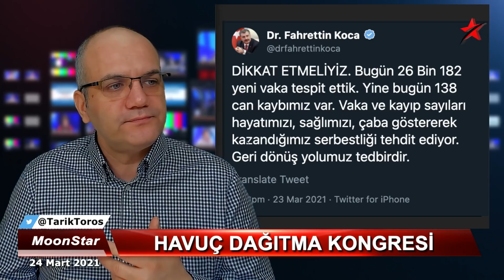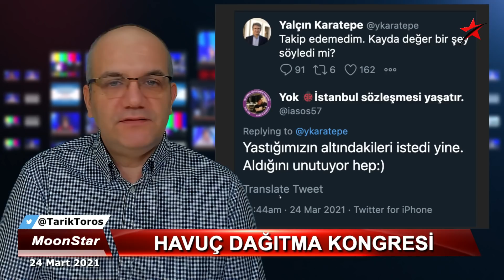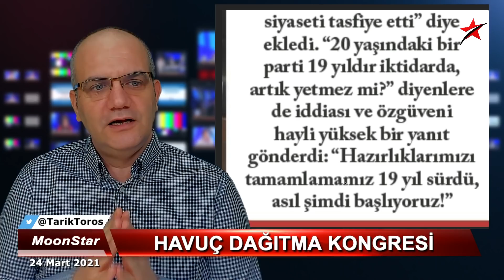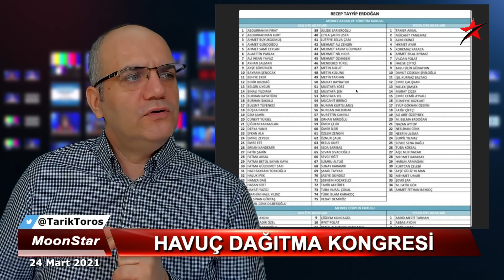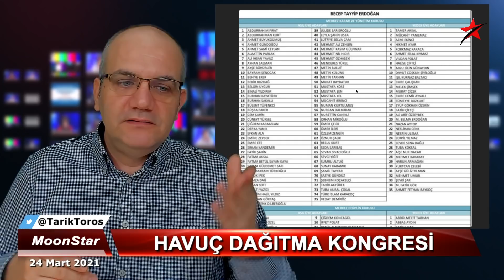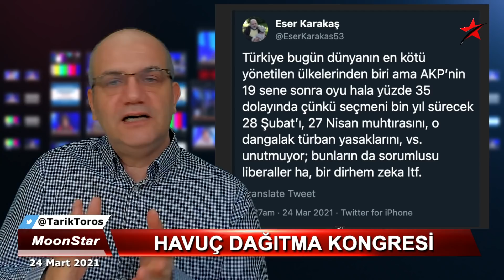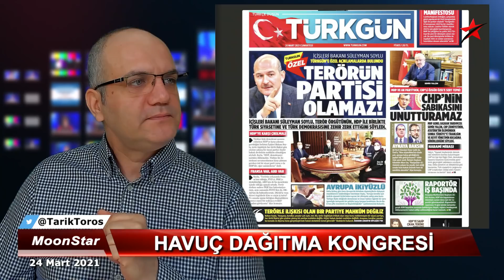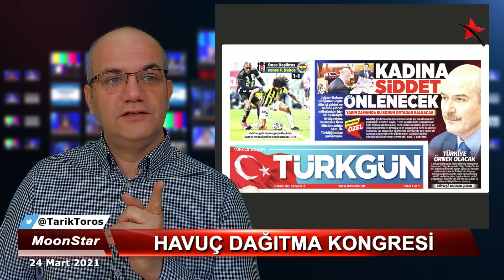MHP'DEN SOYLU MESAJI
24 MART 2021

• Kongre öncesi MHP'den Soylu mesajı
• Havuç dağıtma kongresi
• İkinci damat da yoktu; kim vardı..?
• İki mühim laf: Yastık altı ve..
• Lebalep çünkü..